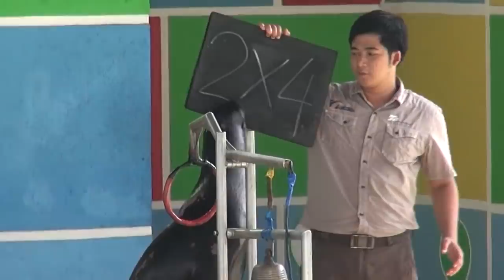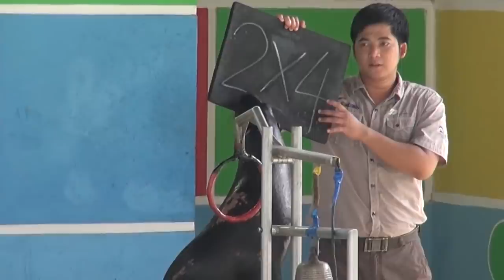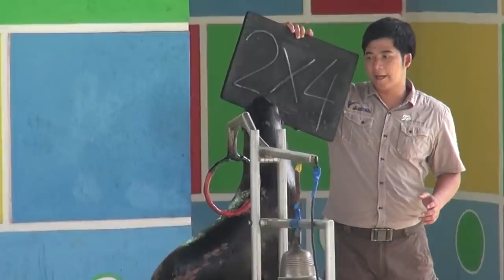SeaLion OceanDreamSamudraAncol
SeaLion Show (Oci Munaroh AndikaPratama) at Ocean Dream Samudra Ancol Jakarta